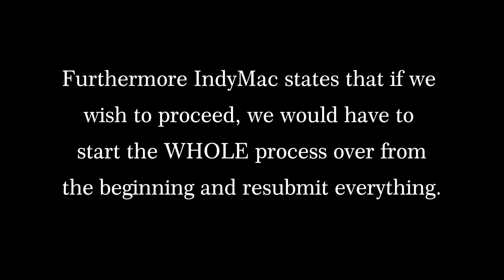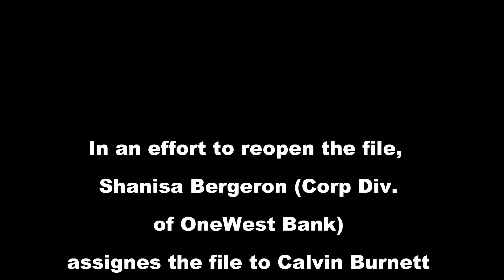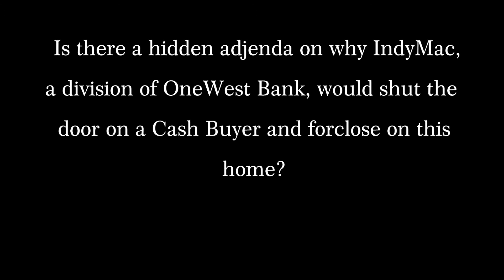IndyMac (Div of OneWest Bank)Shuts Door on Cash Buyer!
IndyMac (a division of OneWest Bank) Shuts the door on a cash buyer and moves forward with foreclosure. Click video for crazy details.